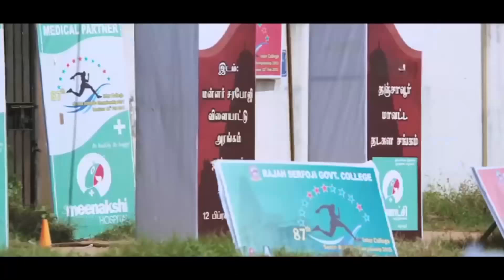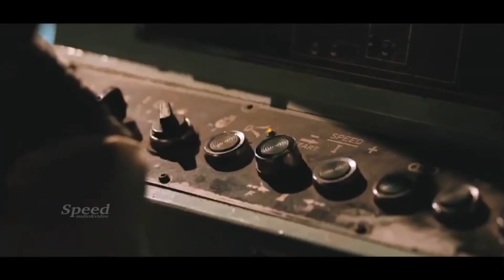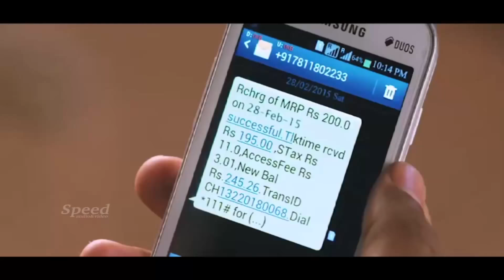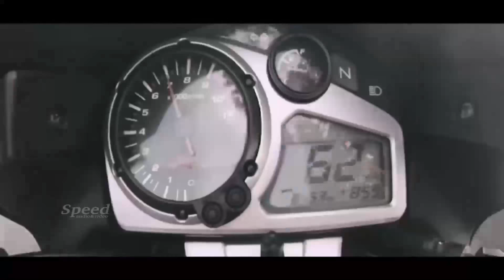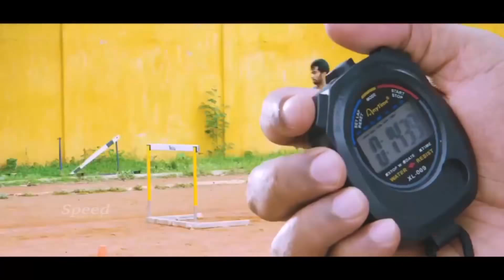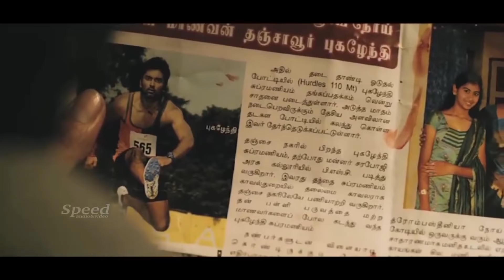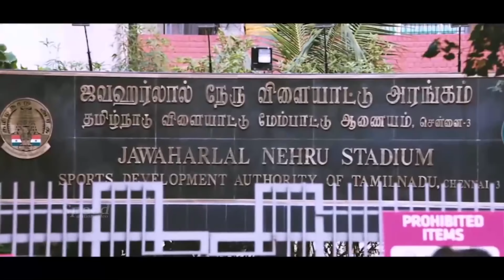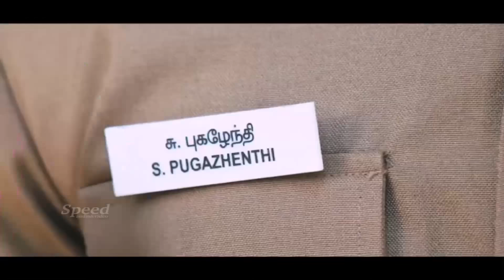Atharvaa, Sri Divya Movie | Eetti Malayalam Full Movie | Malayalam Action Movie | Dubbed Movie